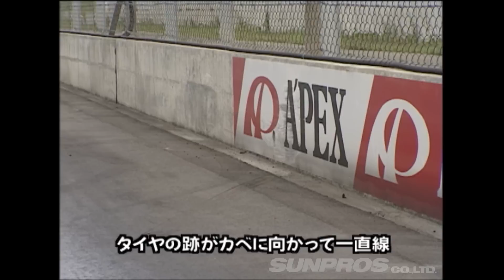とっくりのSSS ⑦ とっくりGT-R全損 / "Tokkuri SSS" ⑦ Tokkuri's GT-R total loss【ENG Sub】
90年代に走り屋にもっとも熱いムーブメントを巻き起こしていた男がいた。キメ言葉は“う～”、北は北海道、南は沖縄まで全国のストリートゼロヨン会場へ自走し、地元の主(いずれもスーパーチュンドカー)とよーいドン!　それをスーパーストリートシリーズ(SSS)と名をうって戦い続けた男の名は“林徳利 ”通称“とっくり”。ゾクゾク夜の緊張感、そして大勢のギャラリー。オプション2ビデオの名物コーナーは今観てもブッたまげものだ。

There was one of the most moving street racers in the 90's. The signature phrase is "U-", Hokkaido in the north, Okinawa in the south, self-propelled to the street 0-400m venues nationwide, and raced with the local super tuned car! The man's name is "Tokkuri Hayashi", commonly known as "Tokkuri". The tension of a thrilling night, and a large number of galleries.